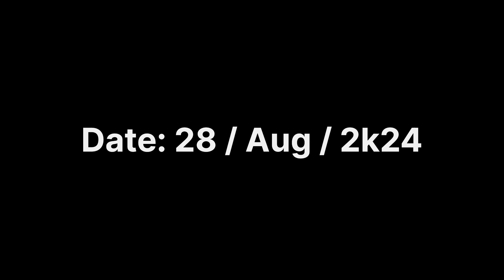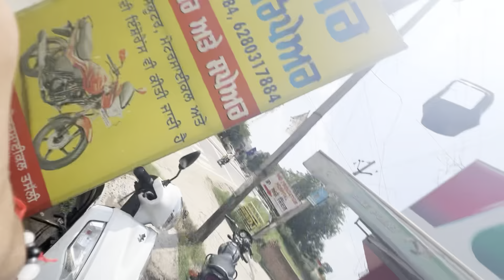Bike Sarvice On Platina||Bike Service After Long Time😱Driving Test Vlog ||Driving License Test Track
Bike Sarvice On Platina||Bike Service After Long Time😱Driving Test Vlog ||Driving License Test Track  @Mohit_vlog12

i hope apko Mera vlog ashe lag rahe hoge 😊

Vlog 🔗

New Bike R15m Review || Top Speed 155+ 😰Yamaha R15M  😱 Yamaha R15m Detailed Review 💥